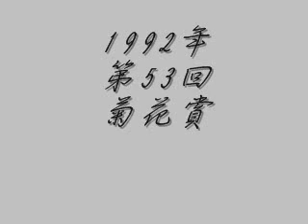第53回菊花賞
１９９２年菊花賞、ミホノブルボンの３冠を阻みライスシャワー優勝。